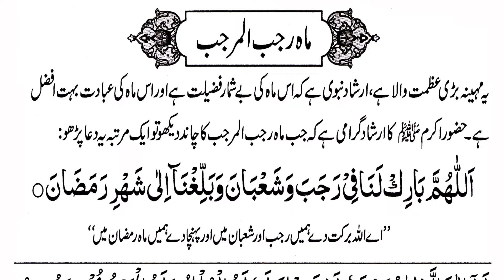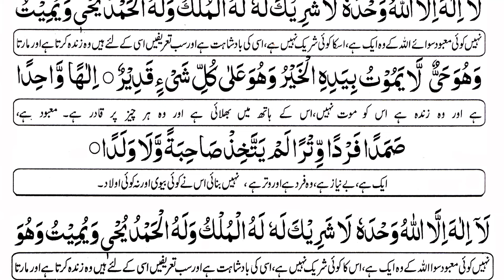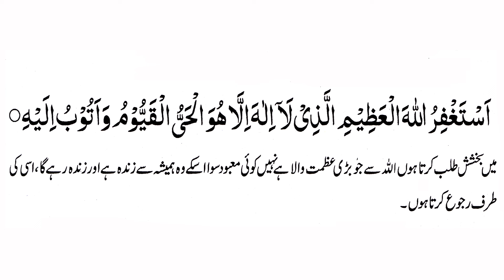27 Rajab Most Powerful Duas || Rajab Mein Yeh Duain Parhen || 27 Rajab Ke Wazaif || Shab e Meraj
27 Rajab Most Powerful Duas || Rajab Mein Yeh Duain Parhen || 27 Rajab Ke Wazaif || Shab e Meraj

About:
27 Rajab Most Powerful Duas
Rajab Mein Yeh Duain Parhen
27 Rajab Ke Wazaif